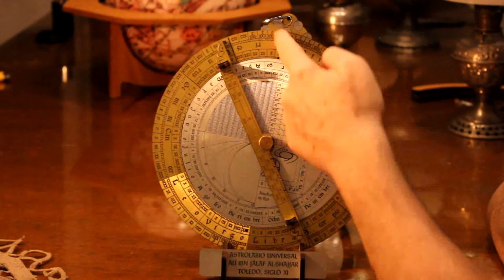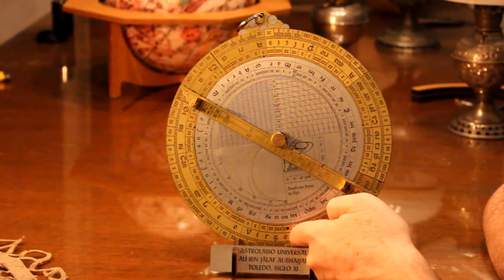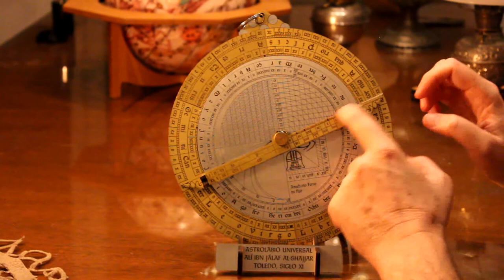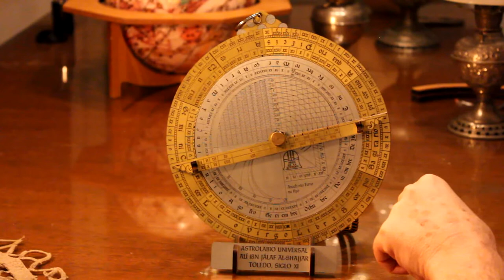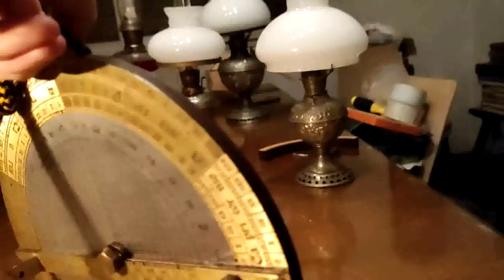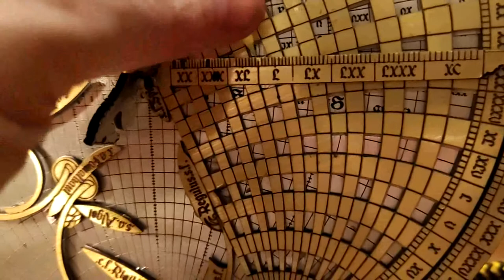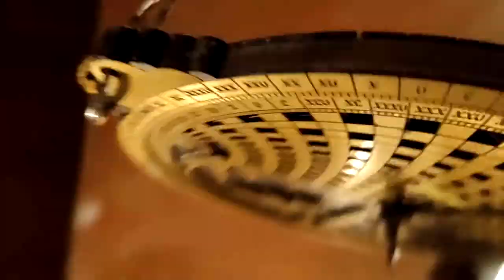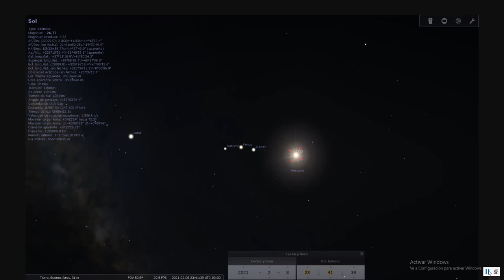Uso del Astrolabio Universal de Alí Ibn Jálaf - Lección 3: el instrumento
Hoy finalmente nos centraremos en el astrolabio de Alí Ibn Jálaf, veremos sus diferentes componentes y empezaremos a entender cómo se usa.

Notas y Correcciones de esta clase, que también cargué como subtítulos, bajo el idioma "Afar":

00:01:54 Según el Stellarium la oblicuidad actual vale 23° 26′ 13".7, y según Wikipedia los valores actuales oscilan alrededor de una media de 23° 26′ 11".6
00:07:17 El trópico de Capricornio propiamente dicho es el paralelo celeste que pasa por el punto solsticial de Diciembre, pero es muy común llamar "trópico" o también "solsticio" al punto solsticial
00:15:54 La razón por la que el Sol no necesariamente entra en cada signo el 21 de cada mes, es porque los meses del calendario tienen una cantidad de días muy caprichosa, no tiene sentido que Febrero tenga 28 días y Marzo 31 si el Sol no anda mucho más rápido en Febrero que en Marzo.
00:19:56 "En algunos lugares" no, en algunos momentos del año quiero decir
00:21:37 No, lo dije bien. Perdón por el momento de bochorno que sigue
00:22:24 Quiero decir, que según ese modelo solar de Hiparco, el sol corre siempre a la misma velocidad lineal, pero cuando está más cerca lo vemos pasar más rápido que cuando está lejos
00:22:42 Kepler cambió de teoría solar, no porque el modelo de Hiparco no fuera coherente con las excelentes observaciones de Tycho Brahe, sino porque al resultar evidente que Marte y Mercurio tenían órbitas elípticas, entonces Kepler dedujo que la de la Tierra también tenía que serlo
00:22:53 En la época que transcurrió entre las de Kepler y Cassini, el padre Riccioli se las había ingeniado para volver a meter la excéntrica de Hiparco en su modelo del sistema solar. Pero su discípulo Cassini demostró definitivamente que el mayor tamaño del sol (o sea su cercanía) no podía explicar su mayor velocidad, y de ahí en más se impuso el modelo Kepleriano
00:23:47 Más rápido anda la Tierra, quise decir ¡Es muy difícil hablar de astronomía antigua sin emplear términos anticuados!
00:28:25 Quise decir "Shayaziyya", que según esta explicación después se habría deformado a "Shakaziyya". Pero como digo, esta etimología ya no corre más
00:28:49 Es llamada por los demás "Shakaziyya", Azarquiel siempre la llamó As-zafía, que quiere decir "la lámina"
00:29:04 Siglo 16, dije bien. Regnier Gemma Frisius, 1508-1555. Su libro póstumo "De Astrolabo Catholico" apareció en 1556
00:29:34 Este es el "Meteoroscopio" de Apianus
00:29:42 El fascinante "Astronomicum Caesareum" de Pedro Apiano, uno de los libros más hermosos de todos los tiempos
00:35:03 Isaac ben Sid, rabino de Toledo y erudito astronómico, escribió muchos de los manuales de fabricación de astrolabios de los Libros del Saber ( Yo lo llamé a las apuradas "el judío Rabiçag", porque así lo llaman siempre en los Libros del Saber
00:35:45 El excelente paper se llama "The Universal Plate Revisited" por Emilia Calvo y Roser Puig
00:37:56 Lo dije al revés, viene moviéndose hacia la derecha, y muda a la izquierda ¡Yo también tengo problemitas de lateralidad!
00:40:20 ¡Otra vez lo dije al revés! En un momento me corrijo solo, pero lo hago sin darme cuenta
00:41:49 De vuelta me equivoco, vengo de decir dos veces que a la derecha está el sur, y ahora digo "norte"
00:47:49 Sí, efectivamente se dice "pastafrola" y no "flora" porque proviene del italiano "pasta frolla" ( Y mi abuela Adela hacía la mejor del mundo, lo digo y lo sostengo
00:48:38 Aquí tienen una imagen zoomeable del magnífico astrolabio de Al-Sarraj, heredero del de Ibn Jálaf
00:52:09 Los meridianos son los andamios, quiero decir
01:01:16 Acá cometí un error terrible al elegir a Capella que es estrella boreal, siendo que tenía puesta la red de estrellas en posición austral. Toda la explicación que sigue está mal, hagan de cuenta que lo dije para alguna estrella del sur
01:02:15 Como dije, esto está mal porque me equivoqué de hemisferio y prometo hacerlo bien la clase que viene
01:03:01 ¡Doscientos cuarenta! No tengo que estirar tanto las lecciones, que me canso y empiezo a equivocarme
01:06:58 Ese no es el Ecuador, es el eje polar. Pero en términos angulares es lo mismo, entre el eje del Ecuador y el de la Eclíptica obviamente existe la misma separación angular que entre los planos
01:08:11 Son de Capricornio, voy a cometer ese error una y otra vez
01:10:42 Acá se nota claramente que por el contrario, en el grado 21 de Acuario (la punta del marcador amarillo) todavía le falta un poquito para llegar a 15°. Podría haber leído 14° 40' y habría estado mucho más correcto